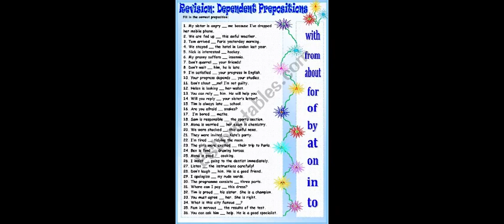DEPENDENT PREPOSITIONS. A HARD MATTER